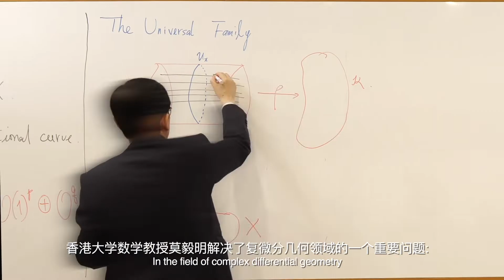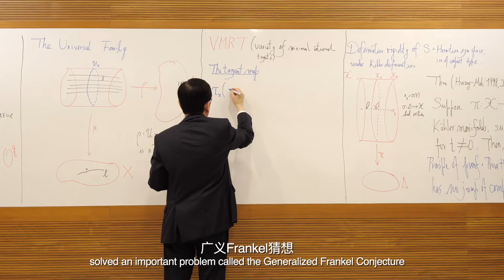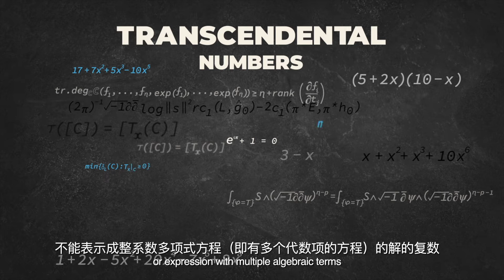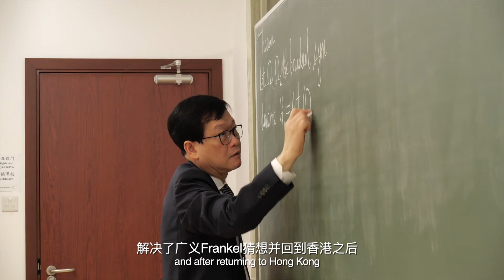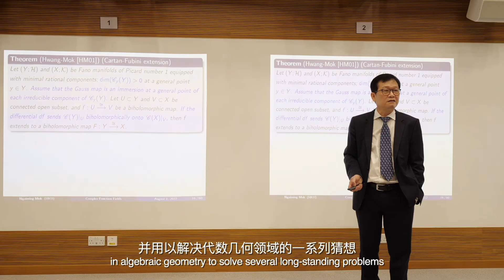The Research Breakthrough behind 2022 Future Science Prize in Mathematics and Computer Science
Professor Ngaiming MOK was recently awarded the 2022 Future Science Prize - Mathematics and Computer Science Prize for his developing the theory of Varieties of Minimal Rational Tangents in algebraic geometry to solve several long-standing problems and proving Ax-Schanuel’s conjecture for Shimura varieties. Professor Mok is currently the Edmund and Peggy Tse Professor in Mathematics at The University of Hong Kong, Director of the Institute of Mathematical Research. Let’s take a look at his research breakthrough on the theory.

Credits: Future Science Prize Foundation and Hong Kong Academy of Sciences

香港大學謝仕榮衛碧堅基金教授（數學）暨數學系講座教授、數學研究所所長莫毅明教授榮獲「2022未來科學大獎—數學與計算機科學獎」。他創立了極小有理切線簇（VMRT）理論並用以解決代數幾何領域的一系列猜想，以及對志村簇上的 Ax-Schanuel 猜想的證明。齊來深入了解此理論的重要性。

影片鳴謝: 未來科學大獎委員會及香港科學院